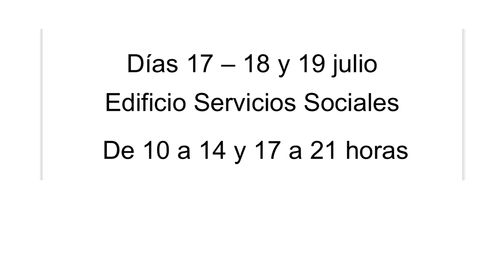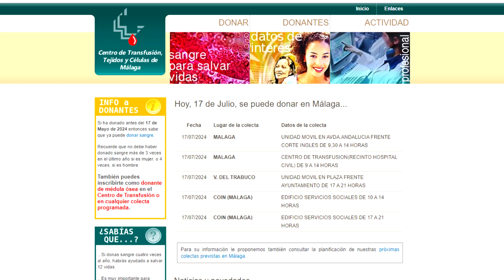CAMPAÑA DONACIÓN SANGRE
La unidad móvil del centro de transfusión sanguínea ha llegado hoy a Coín donde estará hasta el viernes atendiendo a los donantes que quieran pasarse por este centro habilitado en el edificio de servicios sociales. Esta es una necesidad permanente del sistema sanitario.
La campaña regresa, como es habitual, cada tres meses y se solicita la colaboración de los donantes que siempre responden al llamamiento.
Todos los interesados en donar sangre pueden hacerlo en horario de mañana y tarde, de diez a dos y de cinco a nueve. También pueden acudir al centro de transfusión sanguínea de Málaga.